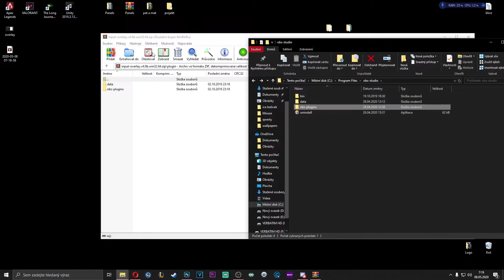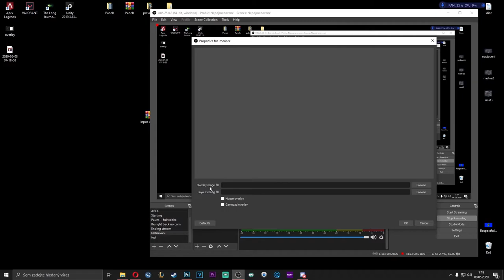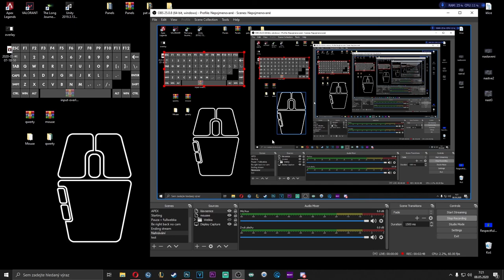OBS Overlay Mouse/Keyboard